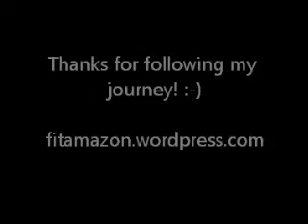Supreme90Day - Cardio Challenge - Day 44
Day 44 - Supreme90Day - Cardio Challenge, recorded on January 13, 2012.

Thanks to all of my wonderful new & old subscribers, for following/supporting my fitness journey.